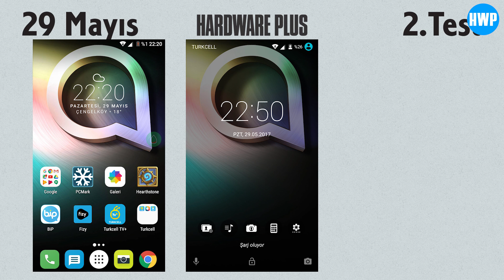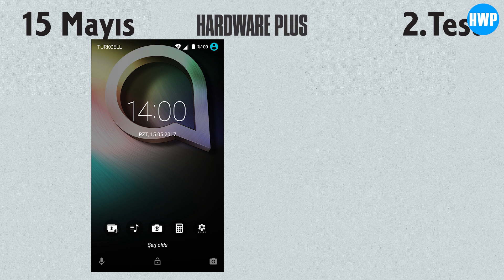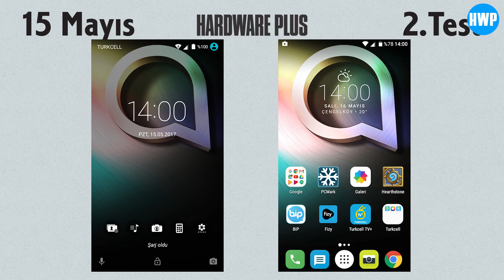Alcatel Shine Lite Pil Testi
Sahip olduğu Asahi Dragontrail Glass koruması ve şık görüntüsü ile sınıfına oranla üst seviye bir görünüm sunan Alcatel Shine Lite, 2460 mAh piliyle testimize konuk oluyor.

Yaptığımız tüm pil testlerinin karşılaştırmalı tablosuna adresinden ulaşabilirsiniz.